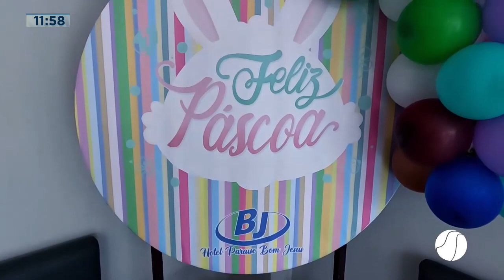Balanço Geral Marajó com @marlonnasciment | Primeiro Bloco 10/04/23